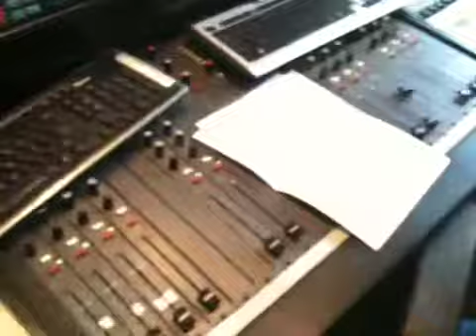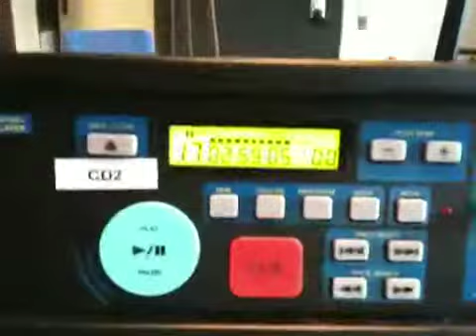De nieuwe Haren FM-studio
De vernieuwde studio van Haren FM voor mijn uitzending van Wilde Haren, 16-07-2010.